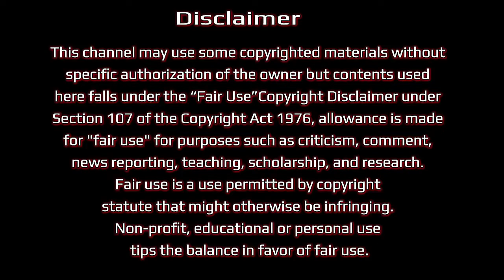চমৎকার কিছু উপায় গর্ভাবস্থায় কোমর ব্যথা দূর করার । back pain during pregnancy in bangla